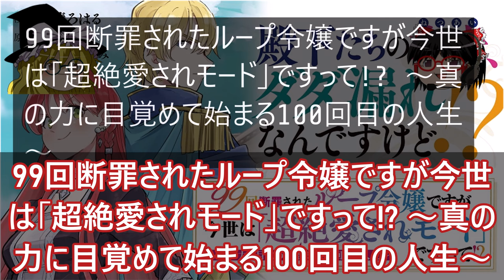2024年5月最新おすすめ漫画!! 聖女に嘘は通じない / 99回断罪されたループ令嬢 / 乙女ゲームの破滅フラグしかない悪役令嬢に転生してしまった / 隠れ転生勇者 / 異世界ではじめる二拠点生活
0:19 聖女に嘘は通じない
2:28 99回断罪されたループ令嬢ですが今世は「超絶愛されモード」ですって!? ～真の力に目覚めて始まる100回目の人生～
5:01 乙女ゲームの破滅フラグしかない悪役令嬢に転生してしまった…
6:30 隠れ転生勇者
8:22 異世界ではじめる二拠点生活